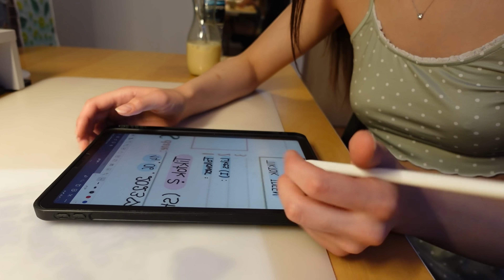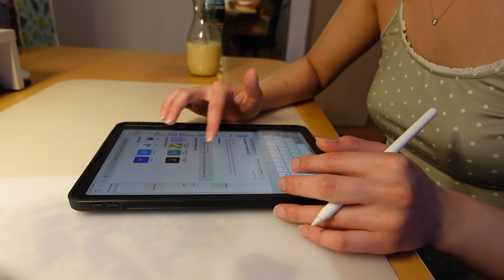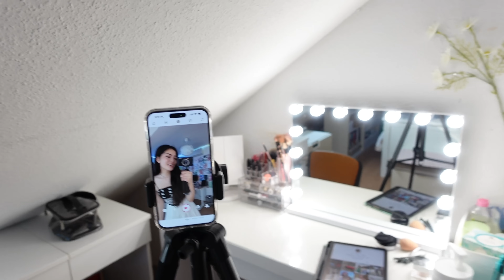abi läuft nicht wie geplant…